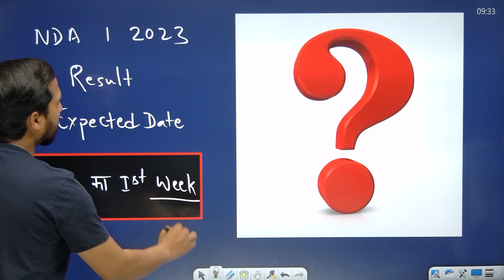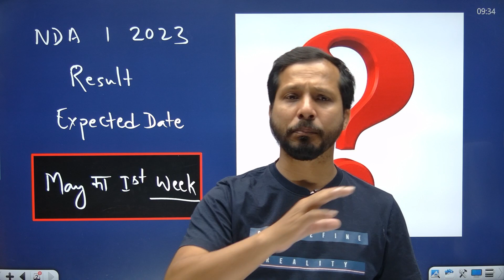धमाका! | Written Result | Expected | NDA 1 2023 | by SK Sir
Hello all,
Welcome to Sure Success with Sunil Sir (SSWSS) YouTube channel.

This channel is India's best defence YouTube Channel , Providing  best content & is dedicated to all defence aspirants preparing for different Exams.
In this video, you will get Best content that will ease your exam preparation and will be very helpful for your success. Sure Success with Sunil Sir (SSWSS) is dedicated to make you all a defence officer.